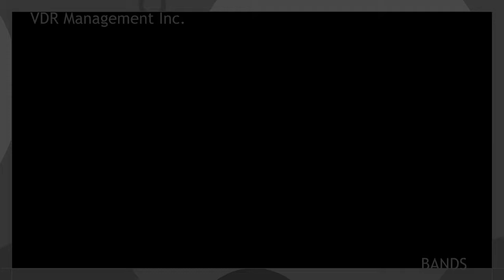New York New York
VDR MANAGEMENT INC.